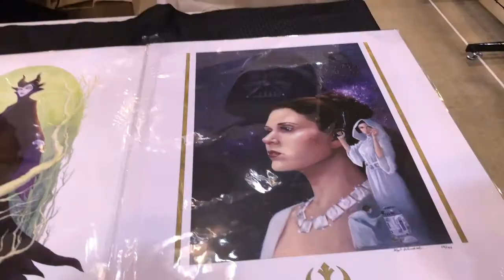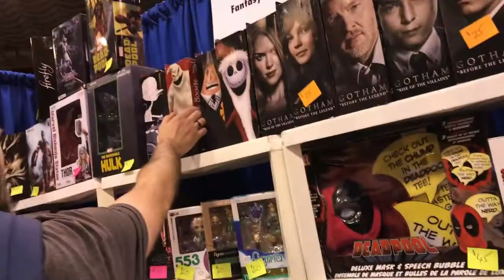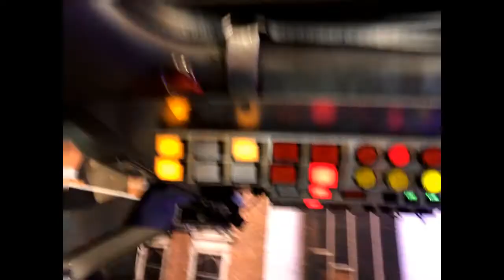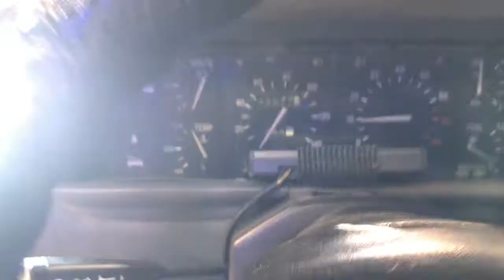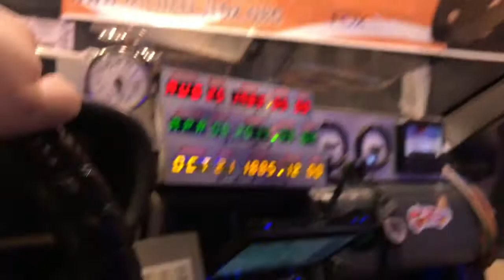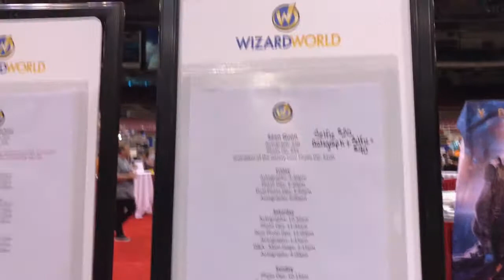Wizard World Con 2017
We visited Wizard World Comic Con Saint Louis 2017. Toy hunting, cosplay watching, and celebrity meet ups.